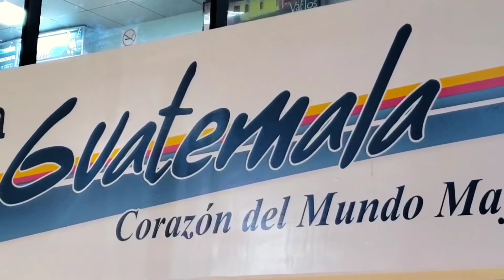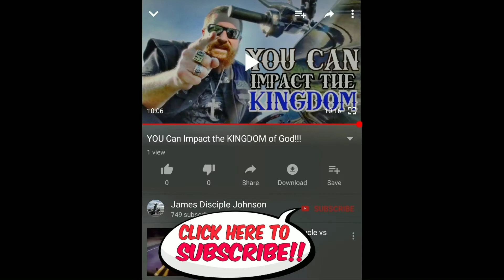Real Guatemalan mom makes breakfast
Watch a real Guatemalan Mom make us an epic breakfast!

Interested in the gear I use? Below is a list of everything I use, and everything we use to record video.
NEW SHOEI RF-1200 SOLID FULL-FACE ADULT HELMET, FLAT/MATTE-BLACK

Shoei Transitions Photochromic Shield - for RF-1200

GoPro Pro 3.5mm Mic Adapter (GoPro Official Accessory)

Rode Microphones DeadCat VMP+

GoPro Hero7 PolarPro ND Filters

PolarPro Cinema Series 6-Pack DJI Spark

DJI Spark, Fly More Combo, Alpine White

iRig Mic Studio

Manfrotto Travel Befree Aluminium Tripod

Manfrotto Compact Extreme 2-in-1 Monopod

Shure Sound Isolating Earphones

Sena 30K Motorcycle Bluetooth Communication System

Tascam DR-10L Lav Mic